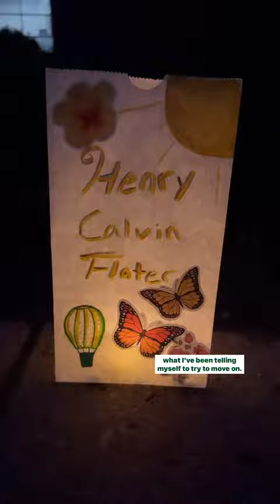Happy due date, baby boy. 💛👼🏼🦋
I made this video as a tribute for our son, and for all of the parents who’ve lost their own little angels.

It’s okay to be sad and to grieve.

We lost him in April and he was due in October. Our hospital provided a memorial and burial for all of the families who wanted to be included, and for that we will be forever grateful.

If you have ever experienced a loss, I hope you know that you are not alone. I’m here with you and our babies are watching over all of us. ♥️